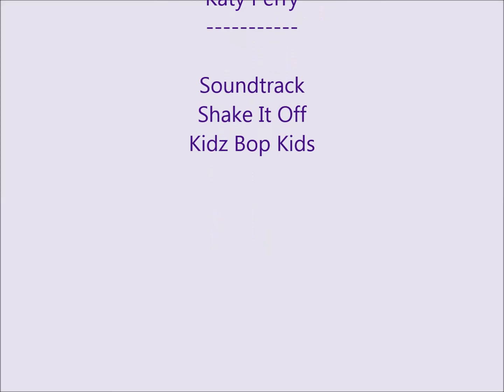Girls Camp 2015 - Lake Wales Breakfast Rotary